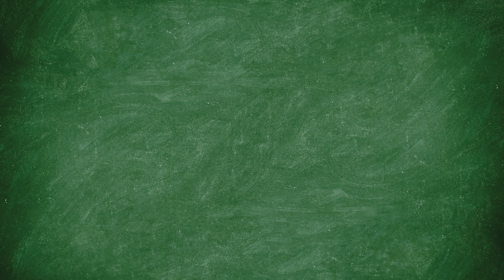How Heat Convection of a Gas Works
Here is a simply ingenious way to demonstrate the air currents created when hot air rises and cooler air sinks.